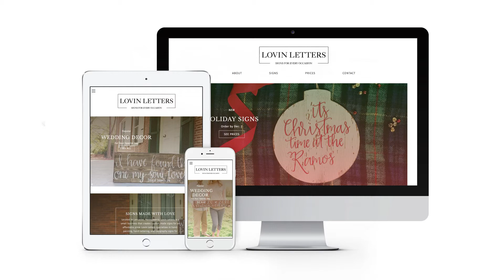Theresa Quedenfeld Professional Practices